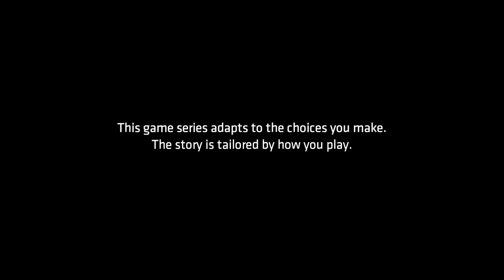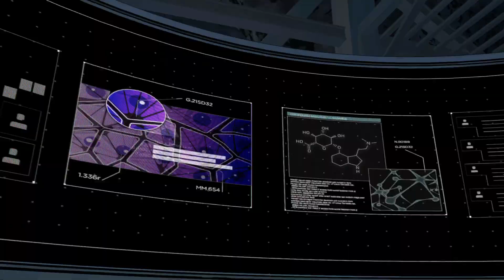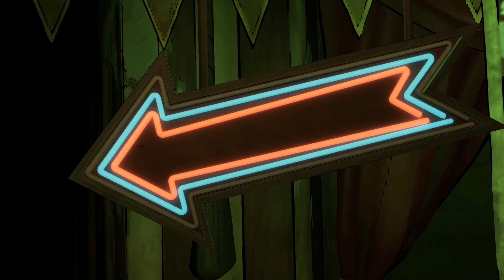Papyrus Plays| Batman: The Enemy Within| Episode 4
The jokes on thee.